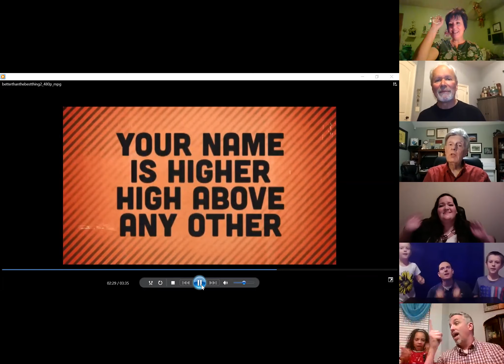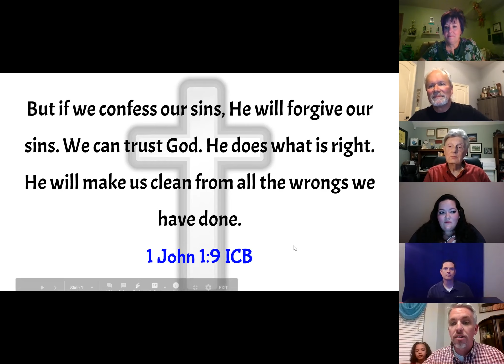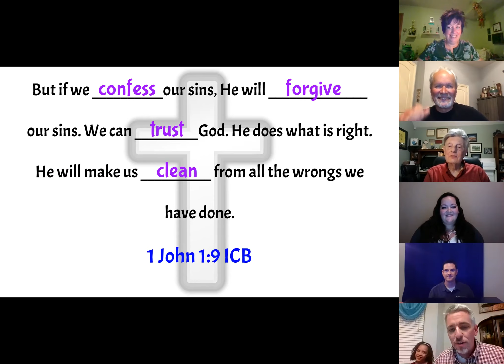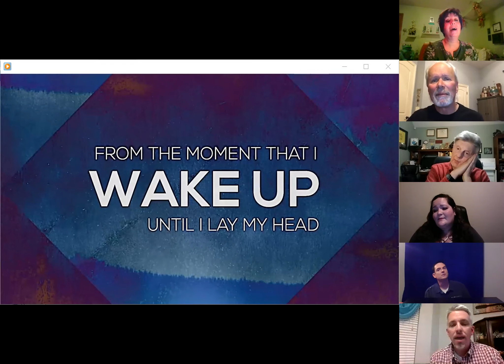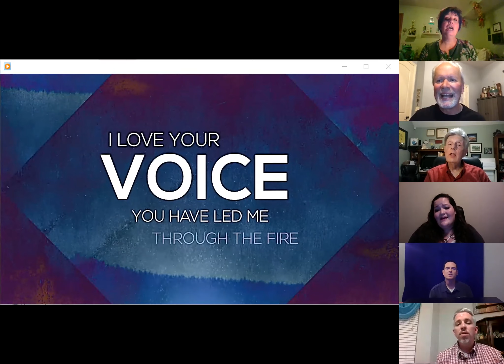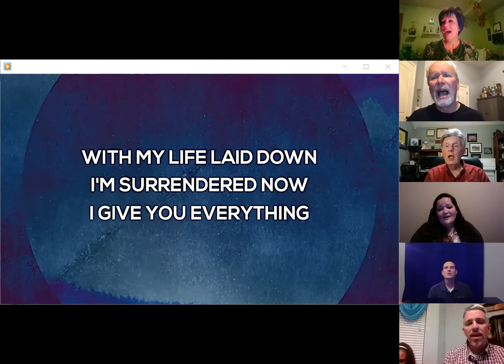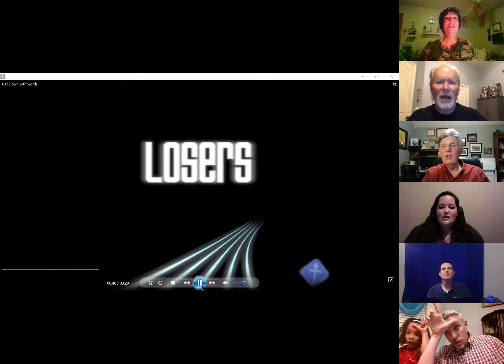Second Gen: David | Lockdown Faith | 5.17.20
Grab the kids and join the Second Generation Team for praise and worship and a fun lesson @SecondBaptistChurch !